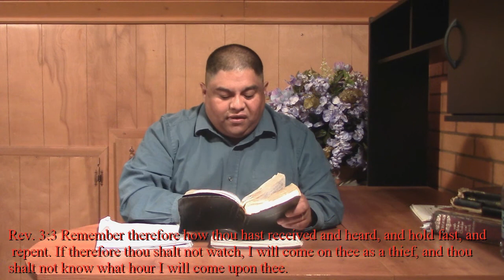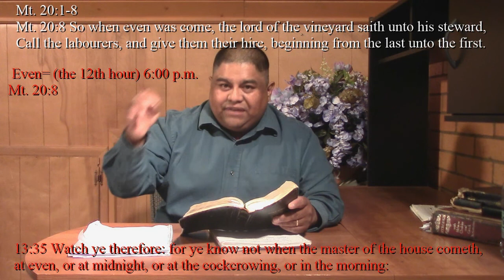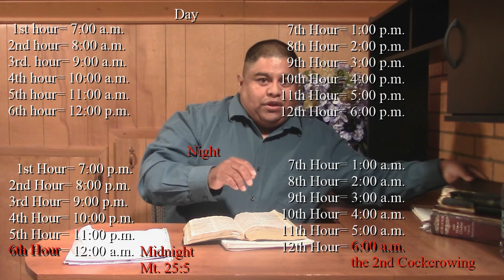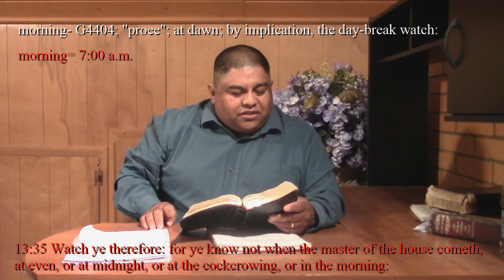Did Jesus Mention the Number of the Beast 666?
Did Jesus ever mention the Number of the Beast?

In this video, we will document where Jesus mentions 666.